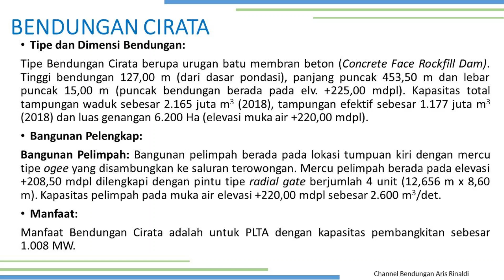[AR] Bendungan Cirata - Kabupaten Bandung Barat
Bendungan Cirata - Kabupaten Bandung Barat